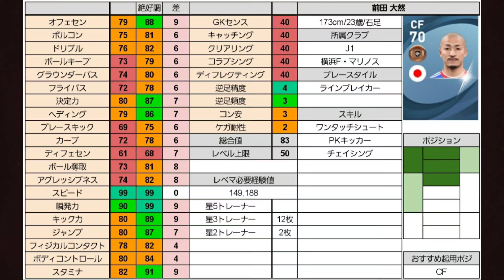【今週のおすすめ銅玉】ルイス大然フェリピ【ウイイレアプリ2021】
日　銀玉紹介
月　白玉紹介
火　銅玉紹介
水　銀玉紹介
木　金玉紹介
金　白玉紹介
土　銅玉紹介

有能金玉

有能銀玉

有能銅玉

有能白玉

2枚確定スカウト

リクエスト

ネタ系